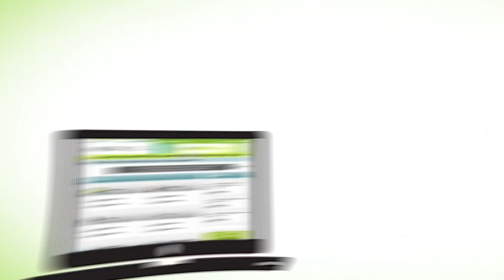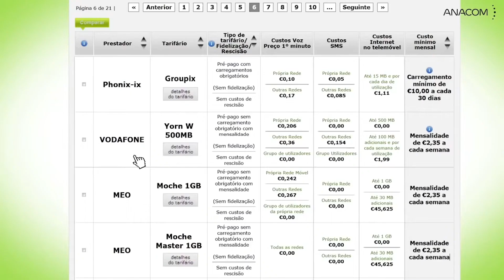15| Minuto ANACOM - Escolha do melhor tarifário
Neste episódio vamos ajudá-lo a escolher o serviço de comunicações e o tarifário mais adequados para si!

É normal sentir-se perdido com a diversidade de serviços e de ofertas no mercado, que tornam difícil a decisão de contratar.

Em primeiro lugar, comece por analisar se faz sentido escolher um pacote com vários serviços (telefone fixo, telefone móvel, televisão, internet fixa e móvel), se, por exemplo só faz uso de um ou dois serviços. Avalie ainda se as ofertas adicionais que os operadores anunciam terão utilidade para si, como por exemplo, oferta de canais, disponibilização gratuita de serviços de streaming, equipamentos, etc..

Em segundo lugar, procure alternativas no mercado e nos vários operadores, que sirvam exatamente as suas necessidades de consumo, para que não tenha de pagar mais por serviços ou funcionalidades que não utiliza. Para saber quais as ofertas disponíveis no mercado, contacte os vários operadores.

Pode também utilizar o COM.escolha, uma ferramenta que a ANACOM disponibiliza e que lhe permite consultar tarifários e simular consumos de Internet, telefone móvel, telefone fixo e televisão, de forma a identificar qual a oferta que melhor se adequa às suas necessidades.

Consulte estas e outras informações úteis no Portal do Consumidor da ANACOM.